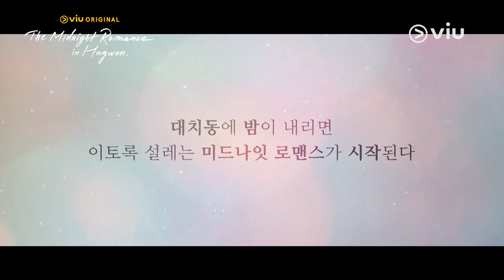The Midnight Romance In Hagwon | Highlight | Wi Ha Joon & Jung Ryeo Won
Seo Hye-Jin (Jung Ryeo-Won) bekerja sebagai guru bahasa Korea di sebuah lembaga pendidikan swasta selama 14 tahun terakhir. Tepat ketika hidupnya mulai terasa tenang, mantan muridnya Lee Joon-Ho (Wi Ha-Joon) yang dia bantu masuk ke universitas bergengsi 10 tahun sebelumnya, muncul dan menimbulkan kekacauan. Lee Joon Ho yang berhasil bekerja di perusahaan besar, memilih untuk mengundurkan diri dan kembali ke akademi tempatnya belajar sebagai instruktur pemula di pendidikan swasta yang sama tempat Seo Hye-Jin mengajar.